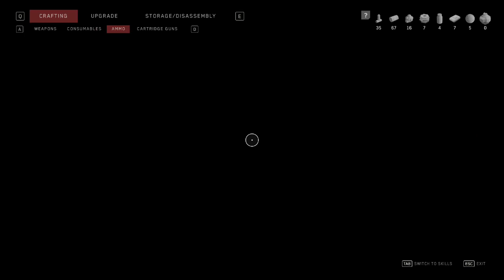ATOMIC HEART Gameplay Walkthrough Part 5 - Getting the Hell Out of the Vavilov Complex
Atomic Heart is an FPS video game with action role-playing elements. The combat in the game consists of shooting and slashing with improvised weapons.
A wide variety of enemies are featured, which may be mechanical, biomechanical, biological, and some of which are airborne. There is a crafting system where the weapons can be pieced together from metal parts that can be detached from robots or taken from household appliances. Quick-time events are also featured in the game.
The player wears a special glove, the Polymer Glove, which grants him powers such as telekinesis, freezing, and electricity to defeat his foes. Its powers can be combined with both melee and ranged weapons.

Atomic Heart takes place in Facility 3826, the Soviet Union's foremost scientific research hub in an alternate 1955. In the 1930s, scientist Dmitry Sechenov develops a liquidized programmable module called the Polymer, sparking massive technological breakthroughs in the fields of energy and robotics in the USSR and freeing much of the populace from manual labor. These breakthroughs include a networked artificial intelligence called the "Kollektiv" linking these robots together. Sechenov also develops a device called "Thought" to integrate Polymer into the human body, allowing remote neural interfacing with the robots as part of an improved Kollektiv 2.0. However, its official launch on 13 June 1955 goes awry, plunging Facility 3826 into chaos.

Video Chapters
00:00 Intro
00:17 Diving into the Cold Workshop
06:50 Time for a Farm Animal Smoothie
08:41 Powering up the Workshop
09:34 Filling the Cannister While Fighting off Crazy Plants
14:15 1 Cannister Down, 1 to Go
17:27 A Living Pesticide Monster?
19:37 Railroad Simulator for the PA-400 Polymer Container
29:49 Blowing the Monster Sky-High
32:42 Time to Fight a Large Mutant
37:53 Delivering the Remaining Cannisters to the Birch Tree
41:00 Getting the Hell Out of the Vavilov Complex